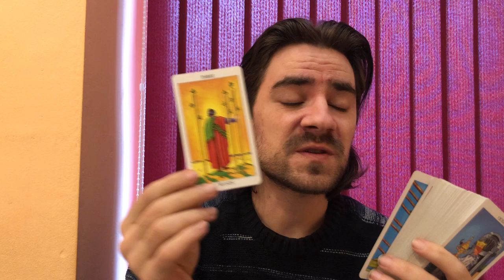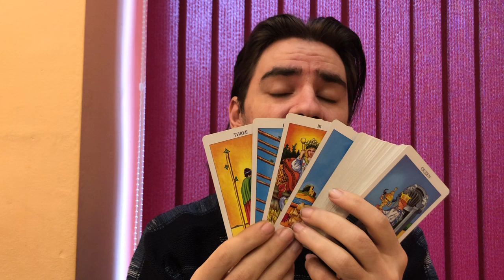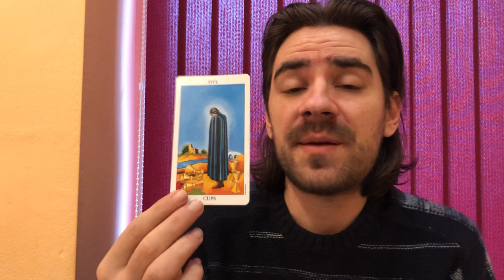❤CAPRICORN LOVE! GREEN MEANS GO, BUT U MUST MAKE A CHOICE! CAPRICORN LOVE Dec 30- January 5 2020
Welcome to Radko Tarot. To order or schedule a one on one personal tarot reading For those who wish to donate